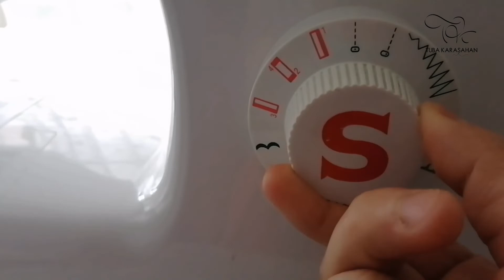10 dakikada Kes - Dik Paran Cebinde Kalsın / PRATİK TAYT DİKİMİ / %100 KARLI İŞ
Herkese selamlar, bir dikiş projesiyle daha birlikteyiz.

Bu videoda tayt nasıl dikilir, tayt nasıl yapılır, tayt dikimi nasıl olur videosu arayanlara özel, çok pratik bir şekilde tayt kalıbını nasıl çıkardığımı, nasıl kestiğimi ve nasıl diktiğimi sizlerle paylaşıyorum.

Tayt kız çocuklarının dolabı için artık olmazsa olmaz bir parça oldu. Bahar da geldi artık renk renk taytlara ihtiyaç olacak 😃 Giyim sektöründe fazlaca artan fiyatlara inat çok daha uyguna hem kendiniz için hem de kızınız için istediğiniz modellerde tayt dikebilirsiniz.

Taytın paçalarını ve belini normalde reçme makinesinde dikiyorum ama herkeste bulunmayabilir diye bu şekilde düz makineyle gösterdim. Makinenizde esnek dikiş ayarı varsa düz dikiş de yapabilirsiniz zikzak dikişten daha güzel duruyor.